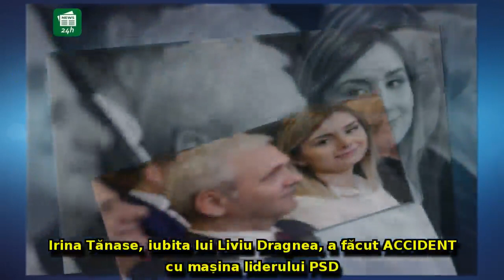Irina Tănase, iubita lui Liviu Dragnea, a făcut ACCIDENT cu mașina liderului PSD